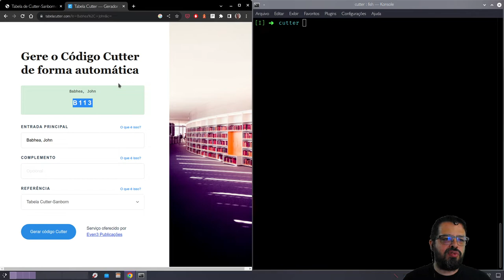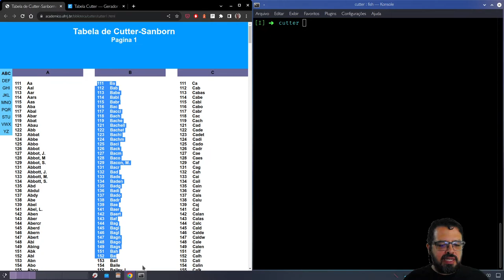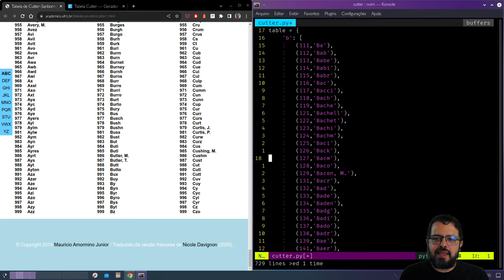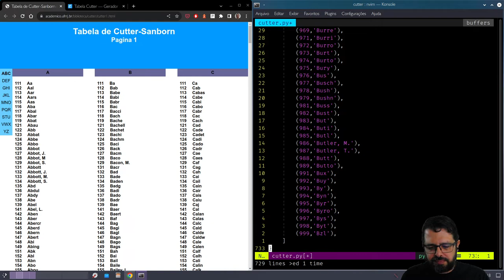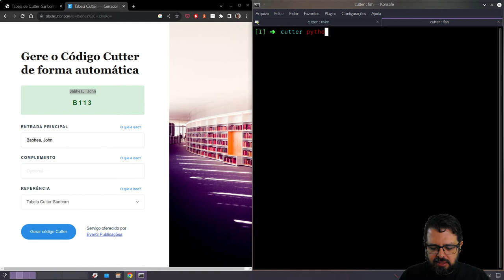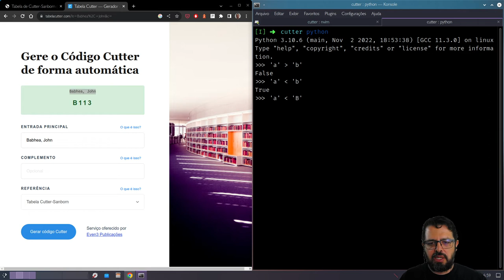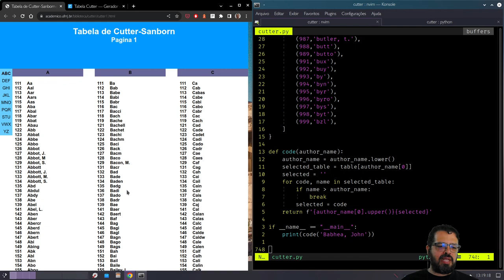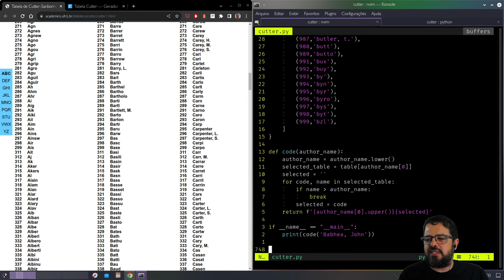Gerador de Código Cutter em Python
Quando a gente está estudando alguma ferramenta técnica tende a querer usar aquela ferramenta para tudo. Cuidado! No vídeo de hoje um exemplo de onde não usar expressões regulares.